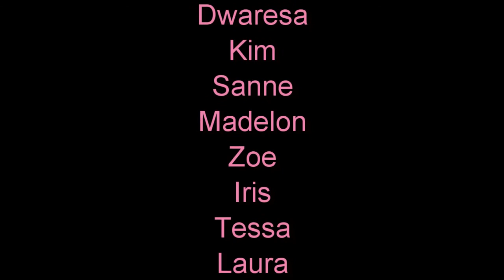Nikkis 10de verjaardag